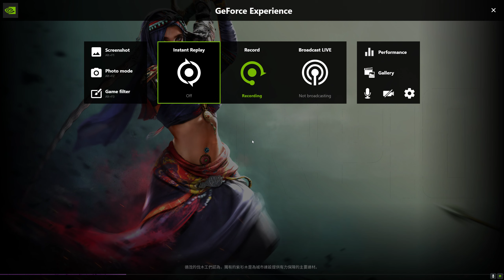Conqueror's Blade Zhan Yi 2023 01 10 00 30 49 05